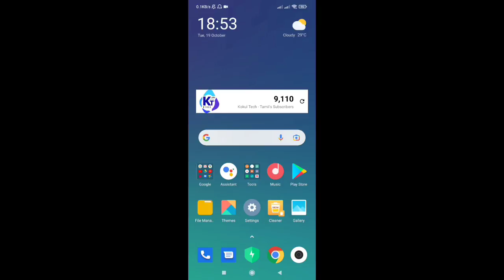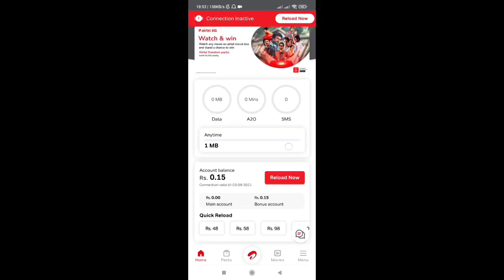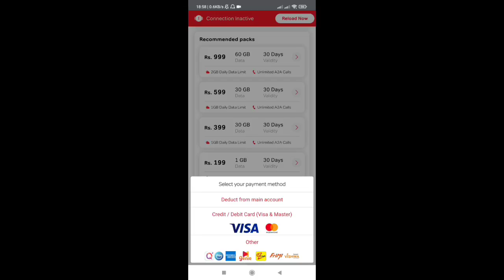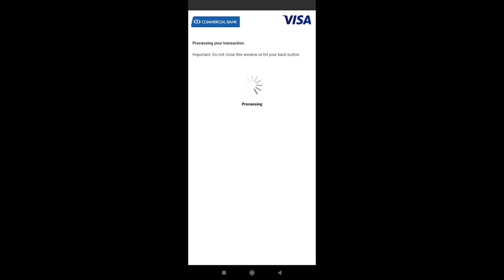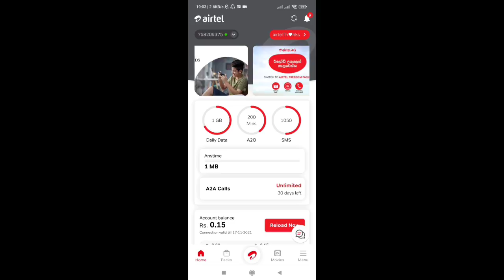இனி Airtel இல் 30GB Data வெறும் 399/- இல் கிடைக்கும் | Airtel Freedom Data | Kokul Tech - Tamil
1. Tech News
2. App Reviews
3. Technology Tips & Tricks
4. Online Earnings...